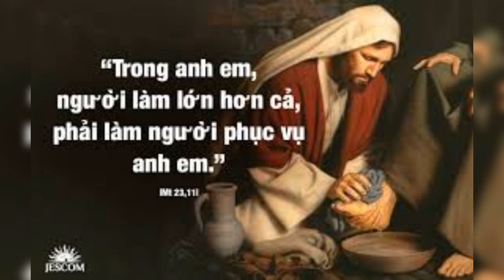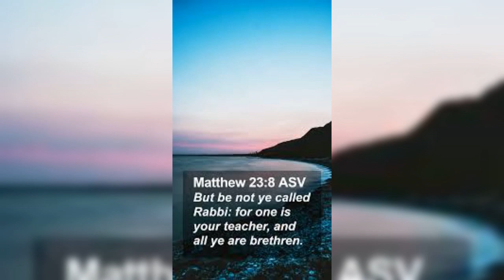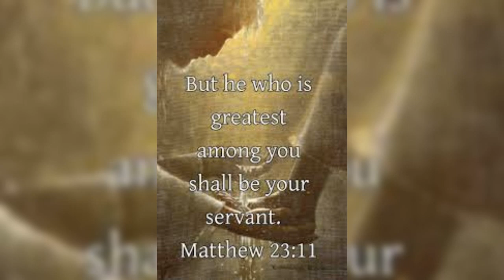THỨ BẢY 28/08/2021 GIÁO HỘI MỪNG KÍNH THÁNH AUGUSTINÔ Giám Mục, Tiến Sĩ Hội Thánh ( Lễ nhớ )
TUẦN XXI MÙA THƯỜNG NIÊN NĂM B

GIÁO HỘI MỪNG KÍNH THÁNH AUGUSTINÔ Giám Mục, Tiến Sĩ Hội Thánh ( Lễ nhớ )

          Thánh nhân sinh NĂM 354 tại Ta-gát, châu Phi. Người đã trải qua giai đoạn thanh xuân đầy náo động cả về đạo lý lẫn cách sống cho tới khi được thánh Am-rô-xi-ô thanh tẩy cho NĂM 387. Người trở về quê hương và sống một cuộc đời khắc khổ. Rồi người được chọn làm giám mục giáo phận Híp-pôn.

           Trong suốt ba mươi bốn năm làm giám mục, người đã tận tụy chăm sóc đoàn chiên. Nhưng đáng kể nhất là tư tưởng và chứng tá đời sống của người đã lan tỏa. Người đã sống một cuộc đời hoàn toàn lo tìm kiếm Thiên Chúa và phục vụ Hội Thánh. Đối với người, Hội Thánh là cộng đoàn tín hữu Híp-pôn và đồng thời cũng là Thân Thể Chúa Kitô trải rộng khắp thế giới. Người qua đời NĂM 430.

TRONG ANH EM NGƯỜI LÀM LỚN HƠN CẢ, PHẢI LÀM NGƯỜI PHỤC VỤ ANH EM

  IN BROTHERS WHO MAKE BIGGER, YOU HAVE TO BE A SERVANT TO BROTHERS.

       Sống trên đời, ai cũng muốn cho mình được trọng vọng. Sự huênh hoang tự đắc gần như nó đã bén sâu trong tâm trí con người ở mọi thời. Vì thế, nhiều người đã cố gắng bằng mọi cách có thể để ngụy trang cho mình, hầu mong đạt được mục đích. Những kiểu cách này, đã được các Luật Sĩ và Biệt Phái khai thác triệt để và sử dụng chúng như lá bùa hộ mệnh cho mình. Tuy nhiên, Chúa Giêsu đã thấu hiểu tường tận những con người này, vì thế, chúng ta không lạ gì khi dạy các môn đệ và dân chúng bài học khiêm nhường, Ngài đã đưa ra hình ảnh đối lập nơi những Luật Sĩ và Biệt Phái để làm toát lên tác hại của sự dối trá, giả hình.

       Lời Chúa hôm nay, hẳn nhiều người trong chúng ta luôn có thái độ phê phán những nhà lãnh đạo tinh thần…, tuy nhiên, xét về một góc độ nào đó, mỗi người chúng ta cũng đang là những người nắm giữ vai trò đại diện cho Chúa khi đảm nhận trọng trách là người cha, người mẹ trong các gia đình, hay là những người lãnh đạo một hội đoàn, tập thể nào đó trong đạo…. Vì thế, chung một sứ điệp, Chúa Giêsu cũng mời gọi chúng ta hãy thống nhất trong việc giữ đạo và sống đạo. Giữa niềm tin và cuộc sống phải ăn khớp với nhau. Cần tránh kiểu: NGÔN HÀNH BẤT NHẤT giống như những người Luật Sĩ và Biệt Phái. Đừng giống như những người lãnh đạo tinh thần Dothái khi xưa là: chỉ lo tô son trét phấn bên ngoài như kiểu mồ mả tô vôi, còn bên trong thì nhơ bẩn, thối tha. Nếu sống như vậy, chúng ta đâu khác gì những tay hề chuyên nghiệp trên sân khấu đang diễn một vở kịch châm biếm!

       Mặt khác, cần tránh thói kiêu ngạo, khoe khoang, phô trương, giả hình và bất nhân…. Bởi vì những tính cách đó là con đẻ của ma quỷ. Nhưng hãy mặc lấy tâm tình từ bi, nhân hậu, hiền hòa, nhẫn nại và khiêm nhường. Sống trong tâm tình và thái độ của kẻ bé mọn, tôi tớ, đến để phục vụ chứ không phải được người khác phục vụ. Thật vậy, đời sống khiêm nhường là thuộc về phẩm hạnh của Thiên Chúa và được Ngài yêu mến. Sống đức khiêm nhường là được ở trong Thiên Chúa. Hành động khiêm nhường sẽ được Chúa chúc lành. Người khiêm nhường sẽ thành công và được nhiều người ca tụng.

       Lạy Chúa Giêsu, xin cho chúng con biết học cùng Chúa, vì Chúa hiền lành và khiêm nhường trong lòng. Xin uốn lòng chúng con nên giống trái tim Chúa.

.AMEN.